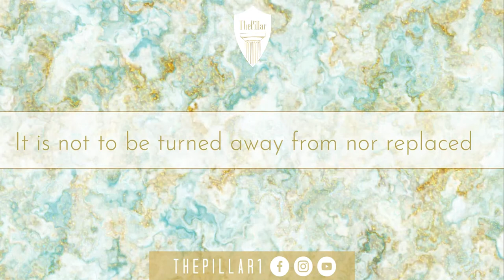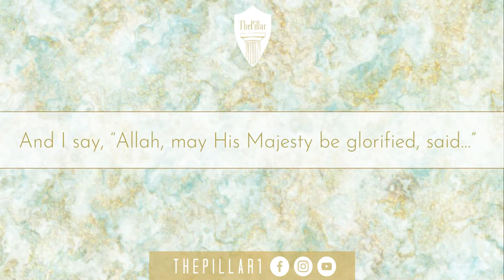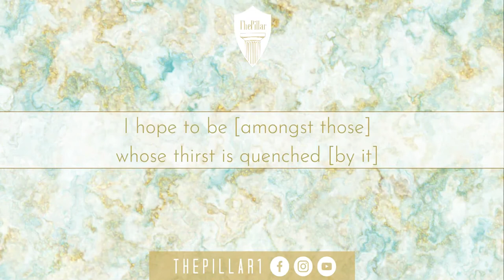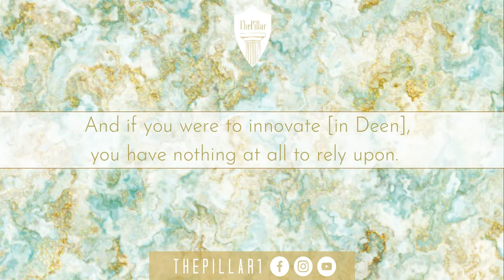Poem of Ibn Taymiyyah┇The Lamiyyah┇Aqeedah